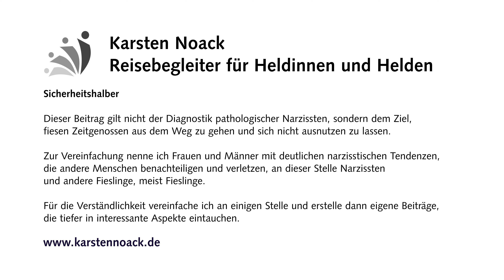Unternehmensnachfolge von Narzissten (Familiennachfolge)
Erfahren Sie in diesem Video, welche speziellen Probleme auftreten, wenn Narzissten in der Familie die Unternehmensnachfolge übernehmen. Familienunternehmen stehen vor einzigartigen Herausforderungen, wenn narzisstische Persönlichkeiten im Spiel sind. Ich beleuchte die häufigsten Probleme und skizziere praktische Lösungen und Strategien, um erfolgreich damit umzugehen.

Dieser Beitrag ersetzt keine Beratung und gilt nicht der Diagnostik pathologischer Narzissten, sondern dem Ziel, fiesen Zeitgenossen aus dem Weg zu gehen und sich nicht ausnutzen zu lassen.
Zur Vereinfachung nenne ich Frauen und Männer mit deutlich narzisstischen Tendenzen, die andere Menschen benachteiligen und verletzen, an dieser Stelle Narzissten und andere Fieslinge, meist Fieslinge.